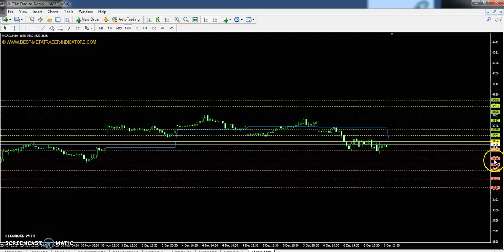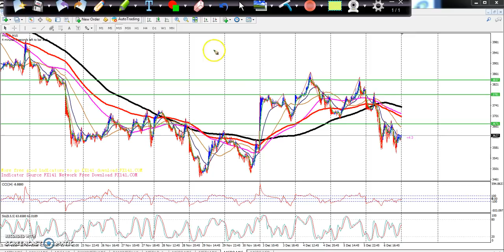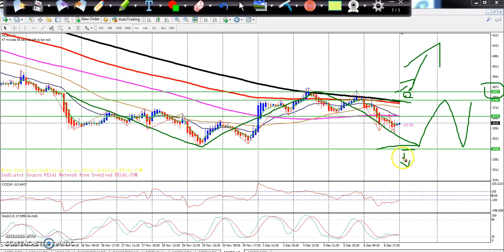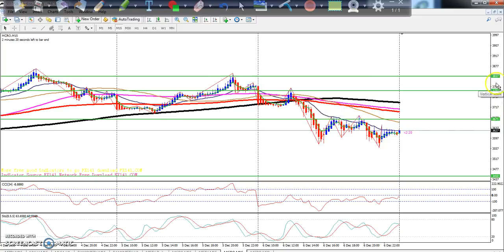Crude Oil Today's Market Trend, Range and Pivot Point 07.12.2018 (Hindi)